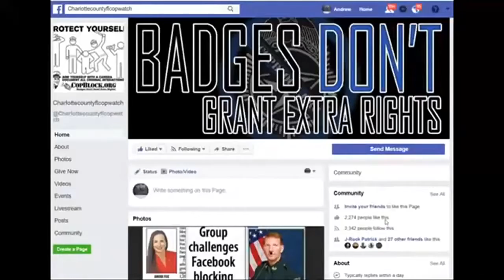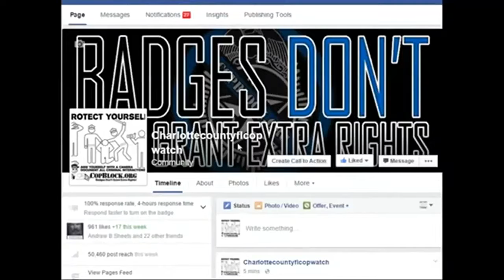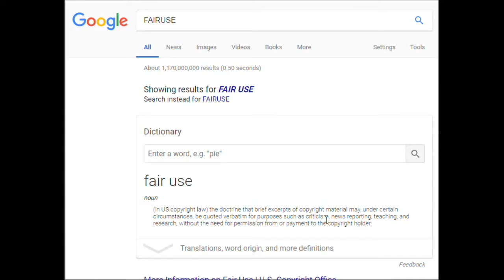COPWATCH TALKS 2 CHARLOTTE COUNTY,FWC LAWYER IF THEY HAVE APPEAL PROCESS FOR TRESPASS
PUNTA GORDA,PINELLAS COUNTY,Robert Gualtieri,BOB,AL ROLLE,HOMESTEAD,@CCSOFLSheriff,@MyFWC,FWC,LEOAFFAIRS,COLLIER COUNTY,Kasey Wingo,Kevin Rambosk,
NORTH PORT,FLORIDA,POLICE,
sheriff,corruption,charlotte County,
florida,cop,police,pastor,stalking,COPWA­­TCH,COPBLOCK,